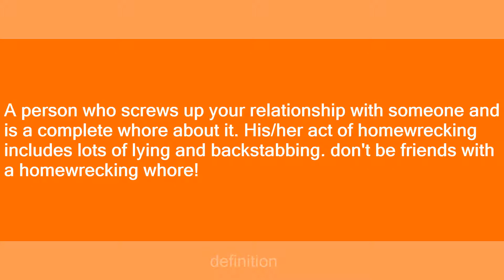homewrecking whore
Slang flashcards: